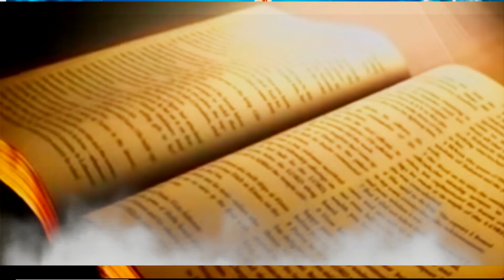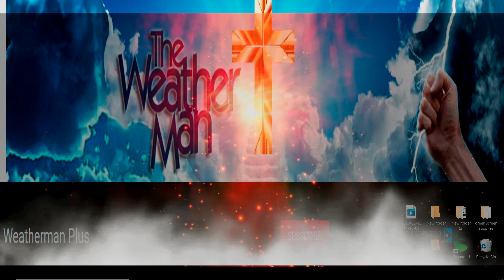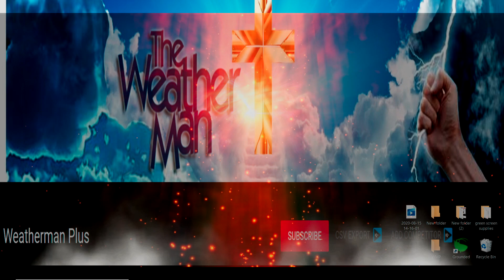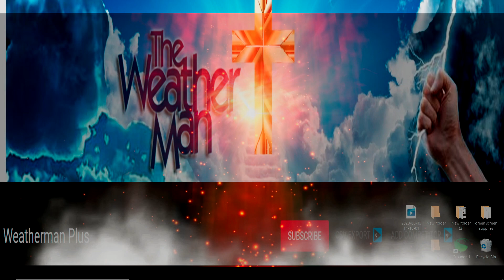2020 Official Hurricane Forecast - Tropical Waves Grows Strength - The Weather Channel Live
2020 Official Hurricane Forecast - Tropical Waves Grows Strength - The Weather Channel Live